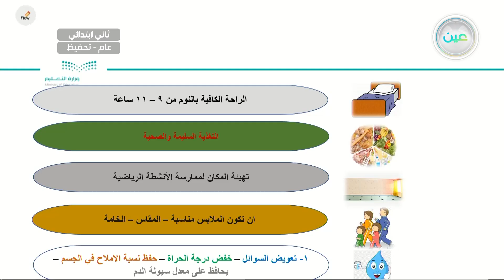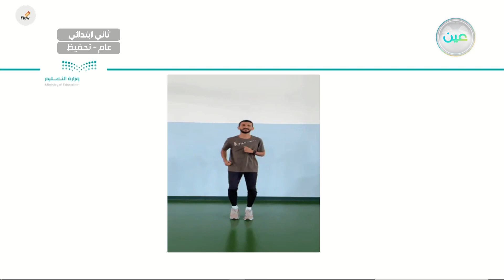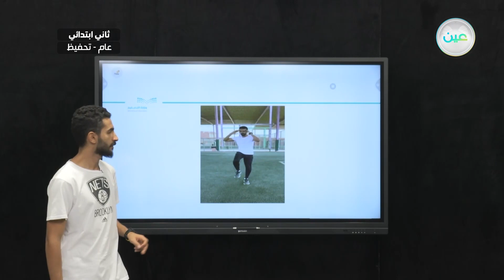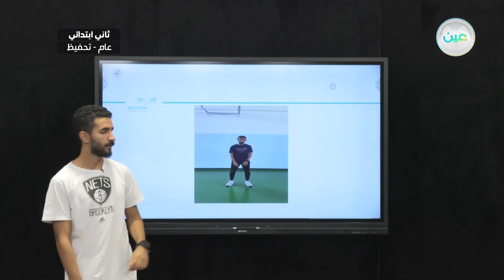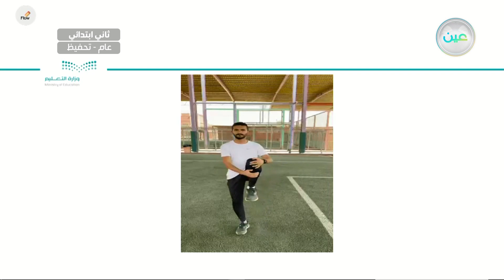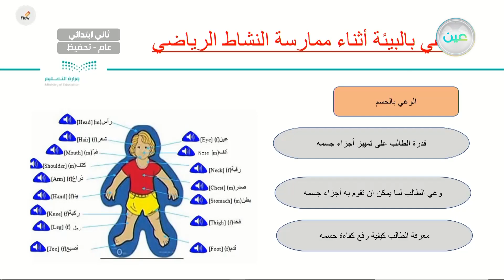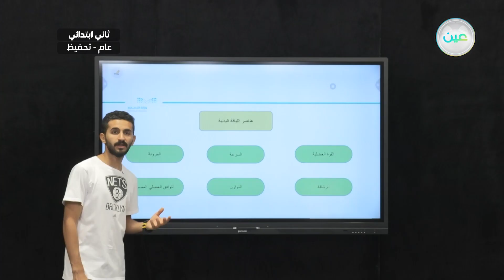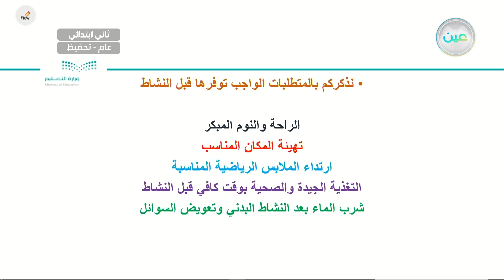المرونة - التربية البدنية والدفاع عن النفس - ثاني ابتدائي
الحصة الثانية - الخميس - الأسبوع الرابع - ثاني ابتدائي02